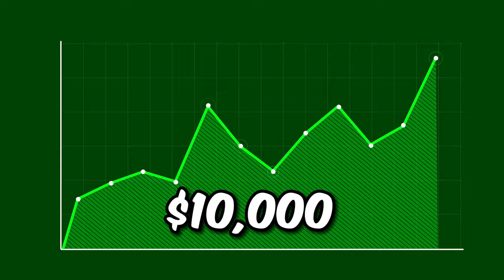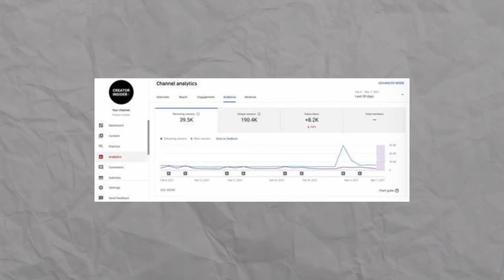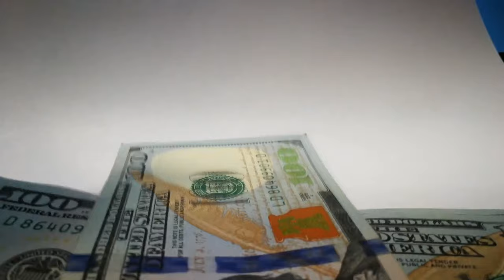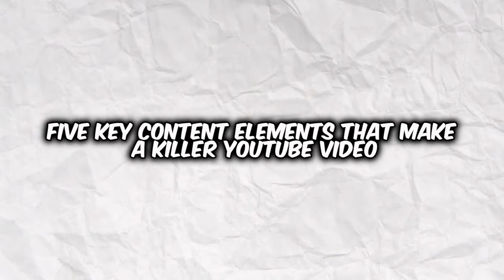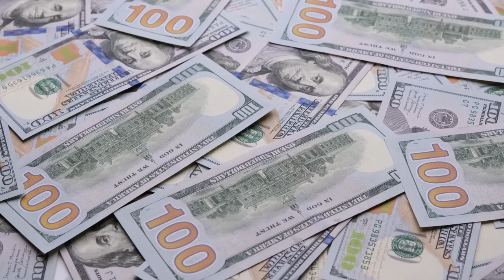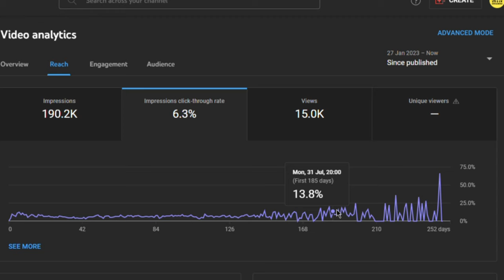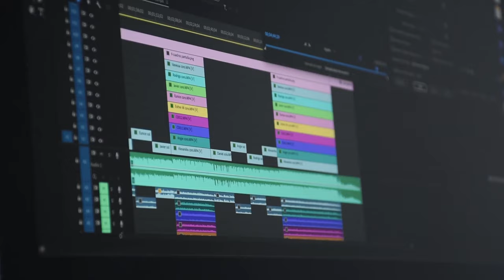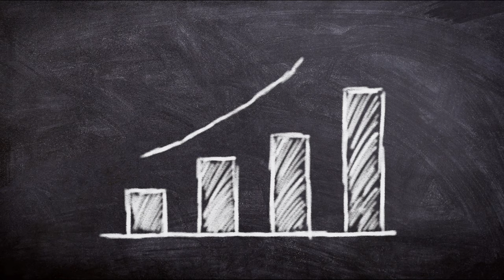COMPLETE YouTube Automation Tutorial For Beginners | Make Money On YouTube Using AI Tools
Embark on your YouTube automation journey with our "COMPLETE YouTube Automation Tutorial For Beginners." Discover how to leverage the power of AI tools like Pictory, ElevenLabs, and ChatGPT to create captivating content effortlessly.

In this comprehensive tutorial, we break down the process step-by-step, making it easy for beginners to dive into the world of automation. Learn how to craft engaging videos, optimize your channel, and monetize your content with the help of free AI tools.

Whether you're a novice or looking to enhance your YouTube game, this tutorial is your gateway to success. Join us and start making money on YouTube using AI tools today! Don't miss this chance to turn your passion into profit.

Try our FREE YouTube Content Creation Course and learn how to earn up to $10k/month!:

Chapters
00:00 Intro
02:34 FAQs
04:27 Terminology
07:25 Tools
11:01 Money Making Niches
14:00 Why YT Automation?
16:22 What is YTA?
18:33 Revenue Sources
27:44 Mistakes to Avoid
29:30 The YT Algorithm
31:32 Channel Setup
32:57 Making a Faceless Video
35:10 Voiceover
36:57 Creating Your Video
41:01 How To Get Views